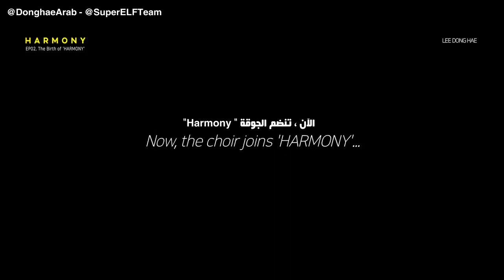DONGHAE Documentary 'HARMONY' EP02 `bout DONGHAE Arabic sub